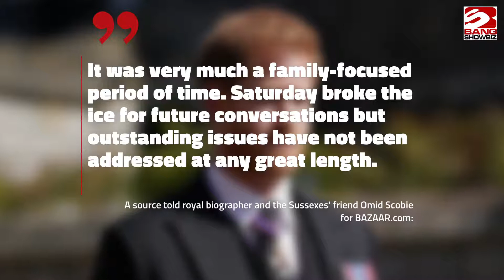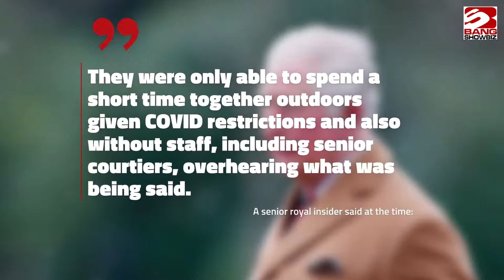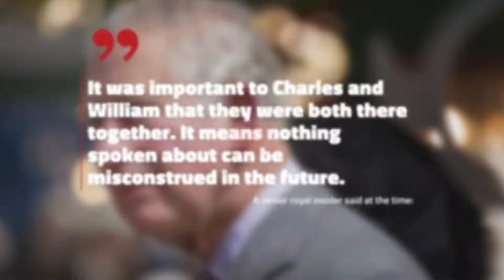Prince Harry's ‘outstanding issues’ with his family have reportedly not been addressed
Prince Harry's "outstanding issues" with his family have not been addressed despite his trip to the UK, it has been claimed.